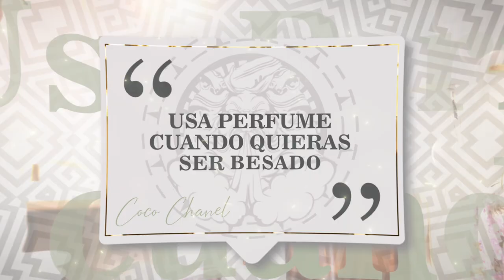BDK🔥GRIS CHARNEL🔥El perfume con el olor de las sabanas bien usadas en la madrugada | RESEÑA COMPLETA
SI DESEAS CONOCER UNO DE LOS PERFUMES MAS EXOTICOS Y SENSUALES DEL MERCADO AHORA MISMO, CHEQUEA ESTE VIDEO, NO TE ARREPENTIRÁS. AGRADECIMIENTOS DE ANTEMANO A TODOS POR EL APOYO AL CANAL.